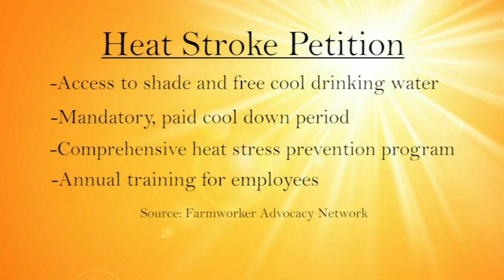Workers calling for better conditions to tackle heat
From construction sites to trucks to farms, it's getting harder to beat the heat. Some say safety is on the line.